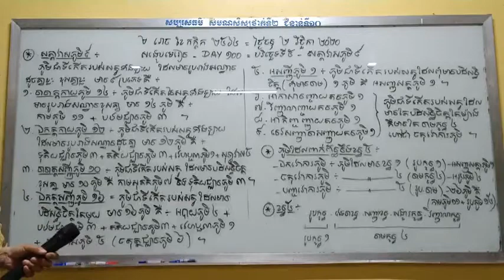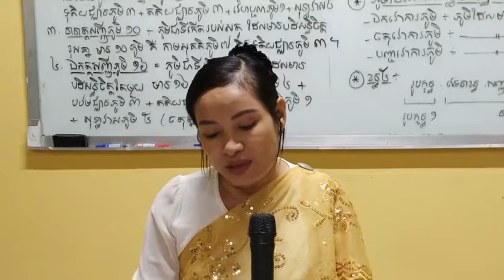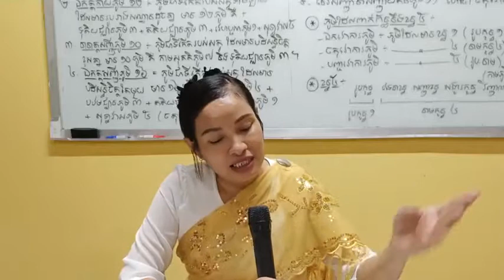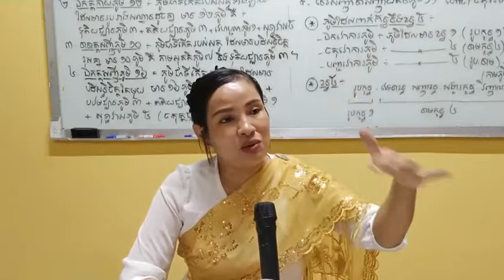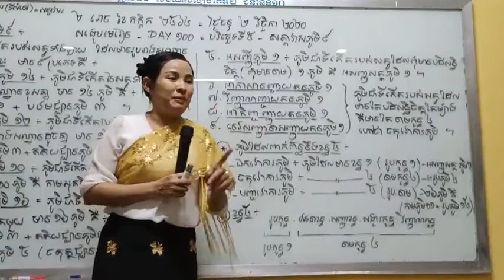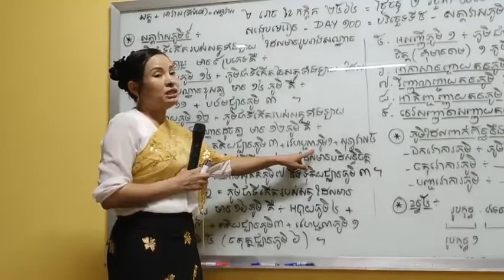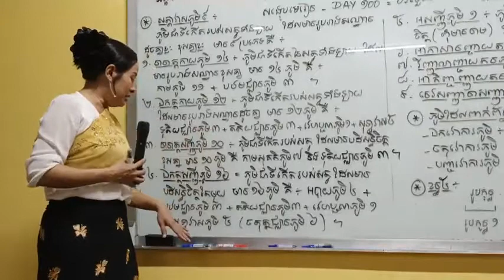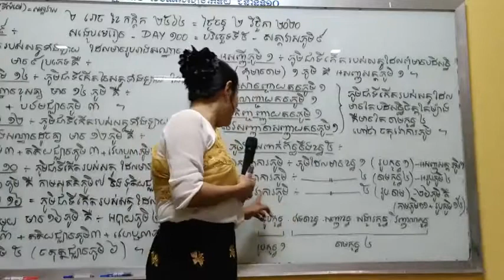សង្ខេបមេរៀន Day ១០០ = បរិច្ឆេទទី ៥ សត្តាវាសភូម